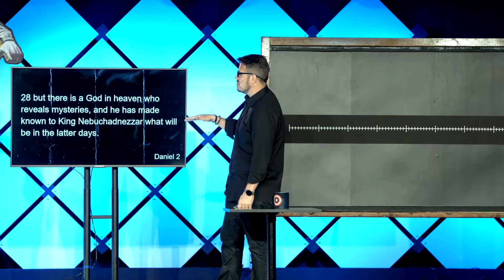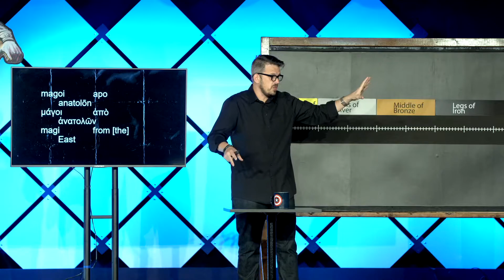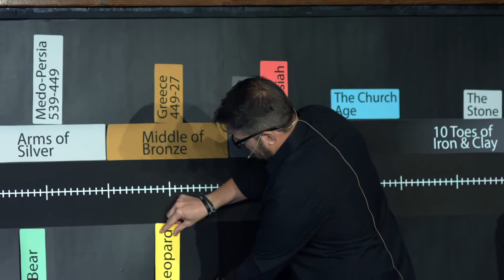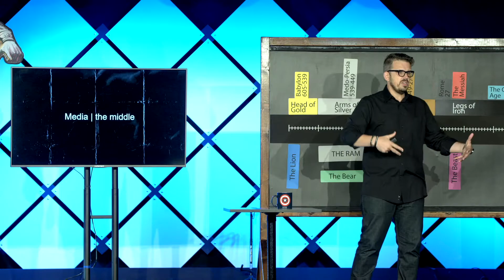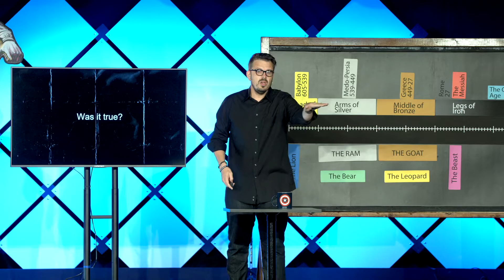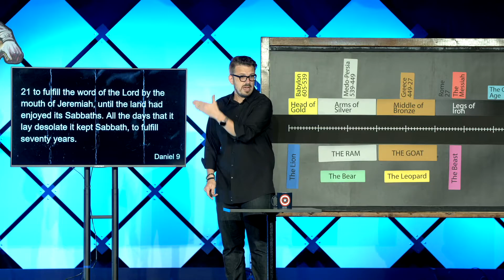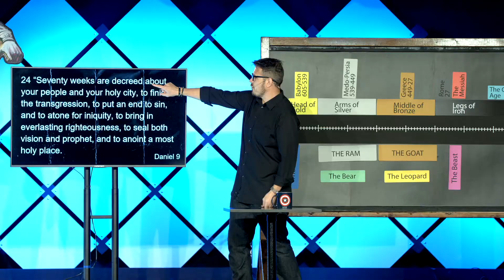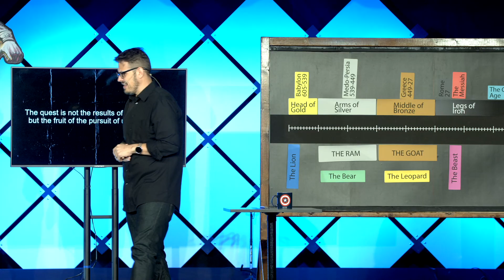DANIEL | What's Coming next? | Jim Simpson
Join us for week 3 of our series Daniel with Pastor Jim Simpson.

visit us at Savannah.citychurch.life